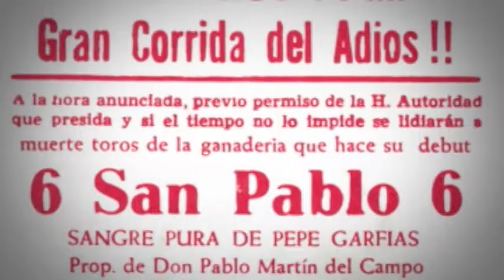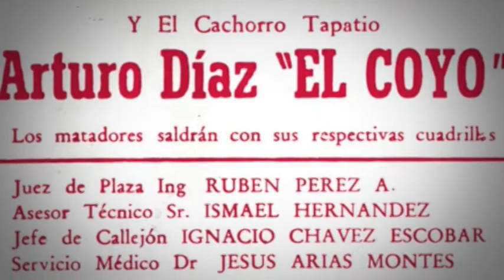Reconocimiento al Hijo Ausente Pablo Leopoldo Martín del Campo Fernández